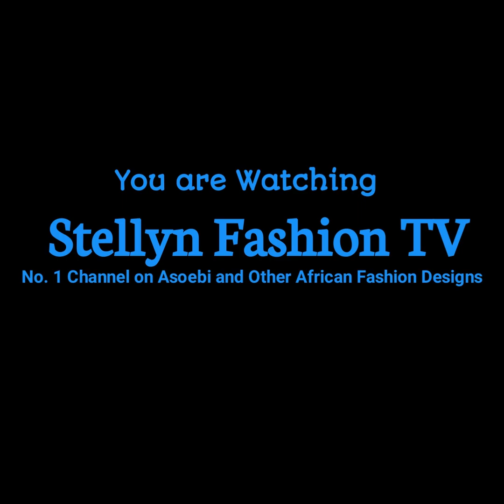Most Elegantly Fabulous and Classy Asoebi African Ankara/Lace Fashion Styles for Stylish Women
Hello Fashionistas, today you will be watching Most Elegantly Fabulous and Classy African Print Long Dress styles you won't want to miss, so sit back and enjoy watching to the very end and let me know on the comment section what you think.